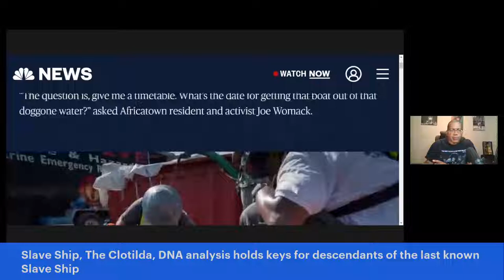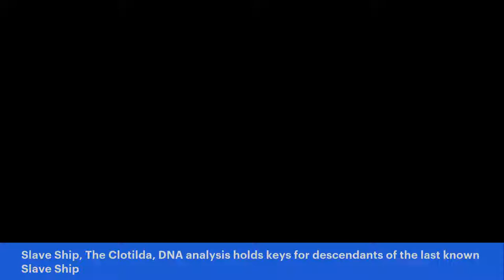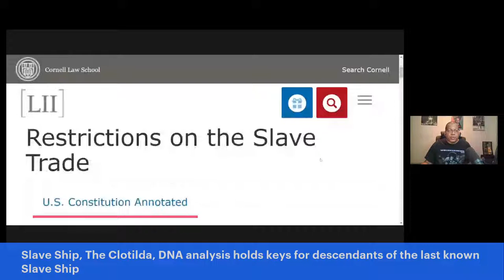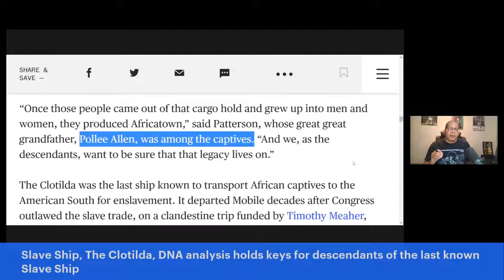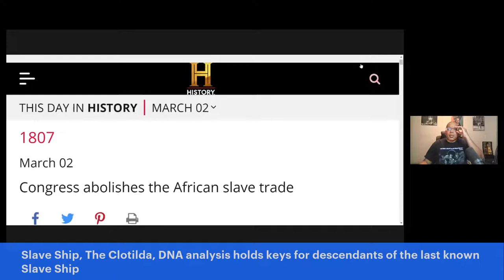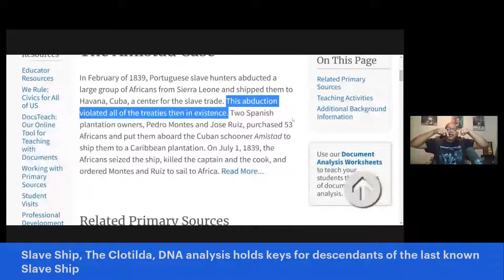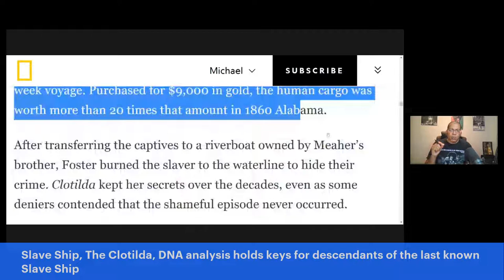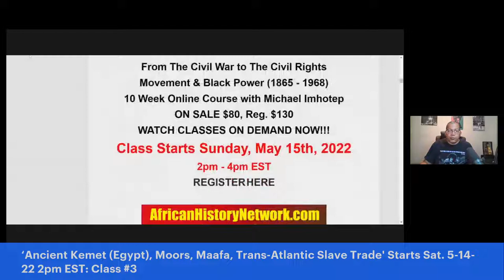Slave Ship, The Clotilda, DNA Analysis holds keys for Descendants of the last known Slave Ship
Slave Ship, The Clotilda, DNA analysis holds keys for descendants of the last known Slave Ship; These 110 Africans were brought to the U.S. because of a bet by a Wealthy Landowner.   – TheAHNShow with Michael Imhotep 5-12-22

Class #1 Starts Saturday, 4-23-22, 2pm EST:  WATCH CLASSES ON DEMAND NOW!!! ‘Ancient Kemet (Egypt), The Moors & The Maafa: Understanding The Trans-Atlantic Slave Trade What They Didn’t Teach You In School’, (LIVE 10 Week Online Course) with Michael Imhotep host of The African History Network Show. Discounted Registration $60; ALL LIVE SESSIONS WILL BE RECORDED SO YOU CAN WATCH AT ANY TIME! WATCH CONTENT ON DEMAND!

1st Class ‘Ancient Kemet (Egypt), The Moors & The Maafa: Understanding The Trans-Atlantic Slave Trade What They Didn’t Teach You In School’, Saturdays 2pm EST

2nd Class ‘From The Civil War To Civil Rights Movement & Black Power (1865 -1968) Sundays 2pm EST

This is an interactive class taught by Michael Imhotep. You will be able to ask questions with the live chat. There are many teaching tools used including a Power Point presentation, video clips, book references, articles, etc. (As soon as you Register you can watch last week’s class.)